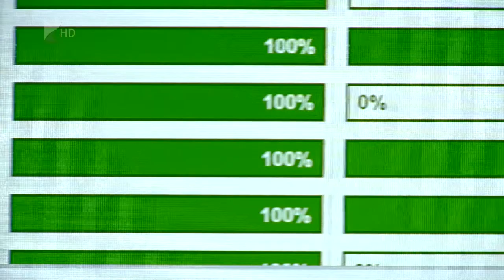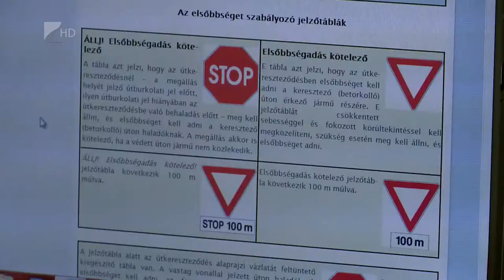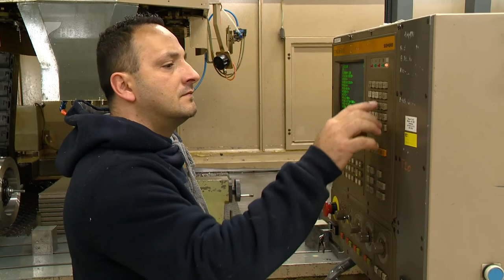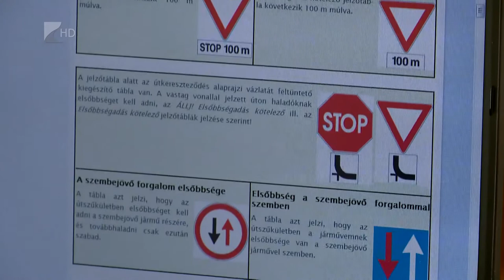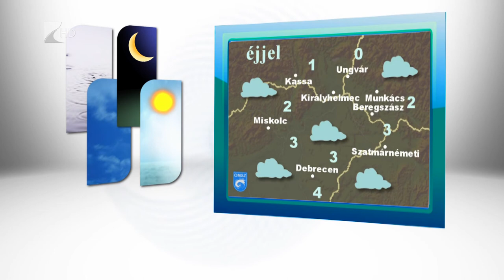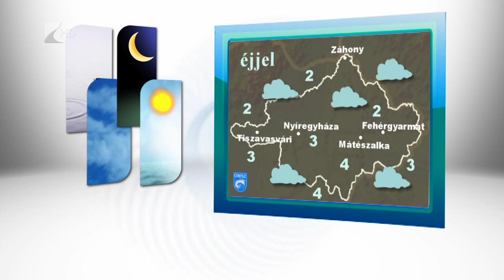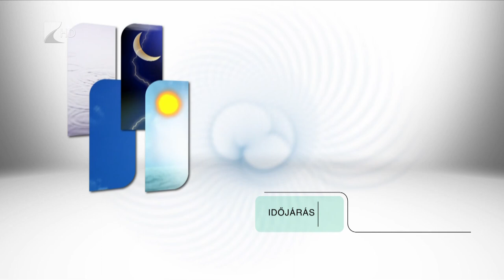Híradó 2017.11.16 - Kölcsey Tv